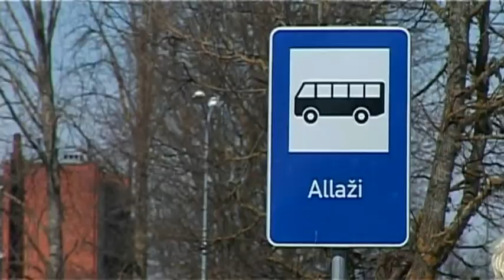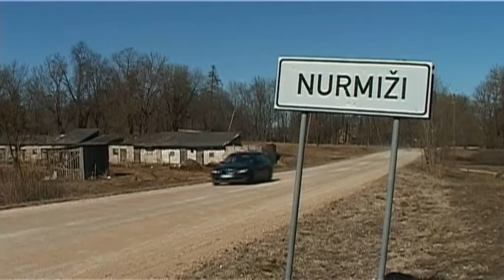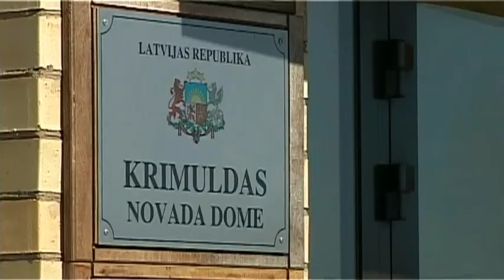Novadi Izvēlas - Siguldas novads - 2013.05.03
Siguldas novada vēlēšanu kandidātu diskusija - raidījumu cikls "Novadi Izvēlas".

Valsts apmaksātie priekšvēlēšanu diskusiju
raidījumi Zemgalē un Pierīgā -  "Novadi Izvēlas".